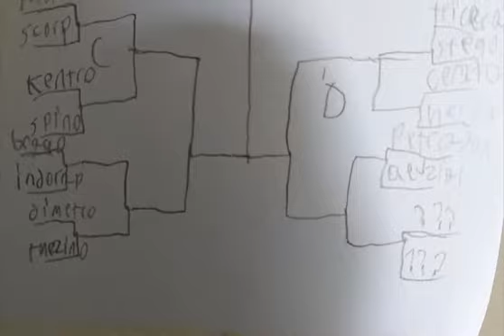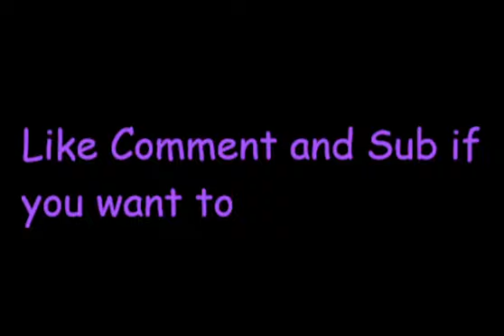Jurassic Royale Ep 2 the Dino Dominion Crew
The New Dominion Group Show Up and came around the Right sense the Royale are at it Finalized stage but something went missing with one the crew host...